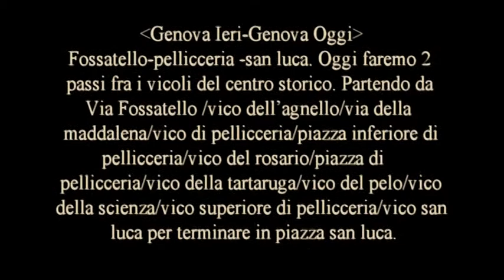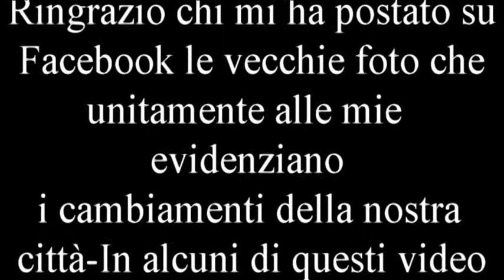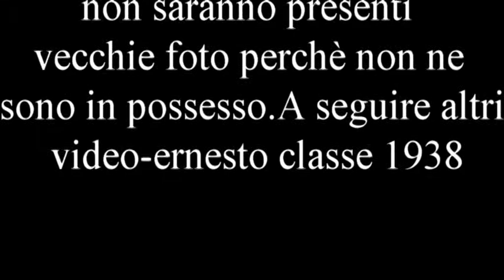42video avi fossatello piazza san luca 679MB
Della serie Zena tra creuze-caruggi-ciasse e panurami. Facciamo un giretto fra i vicoli di Fossatello -Maddalena -san luca.